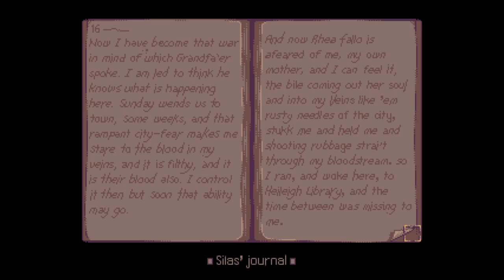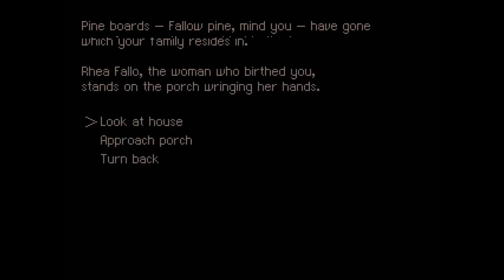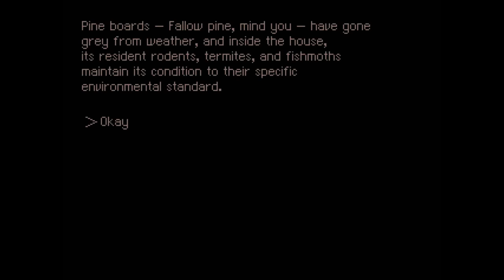Bleeding Edge Kalenteri - 7.12. - pt2